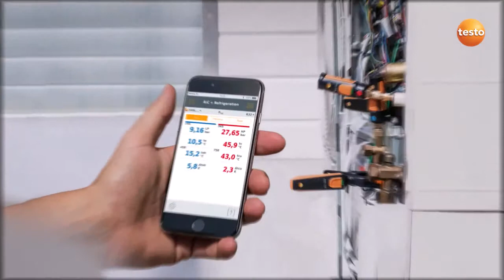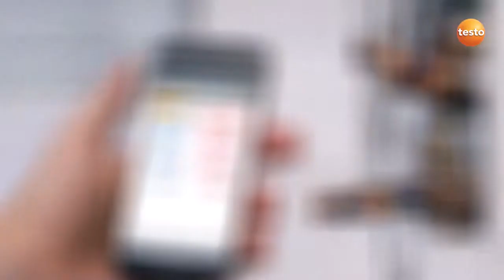testo smart probes Refrigeration Set